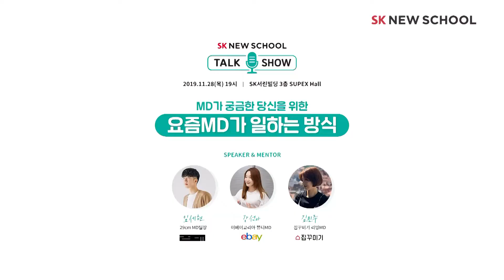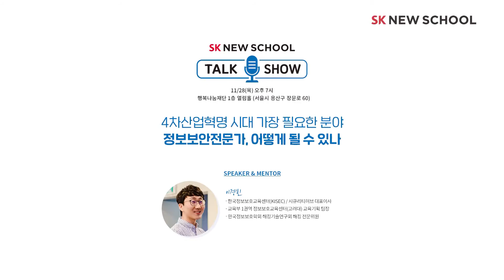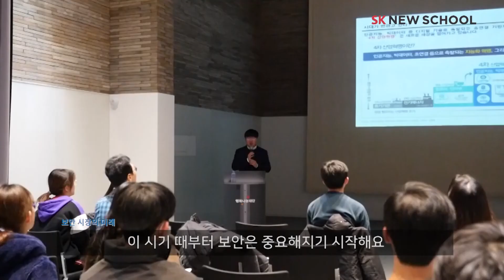[SK 뉴스쿨 입학설명회] 최고의 MD, 보안전문가가 뭉쳤다? (MD · 정보보안학과)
* 영상 제작
SK SUNNY 영상 에디터 [뉴트로지나]팀 (유현수, 이민희, 선한길)